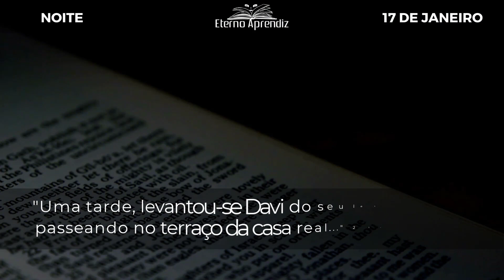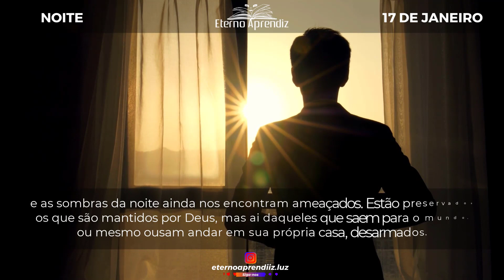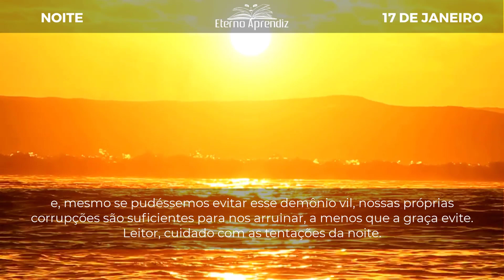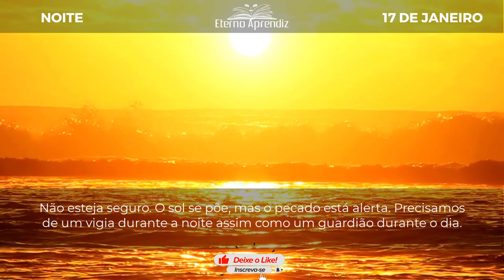O sol se põe, mas o pecado está alerta. REFLEXÕES ETERNO APRENDIZ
"Uma tarde, levantou-se Davi do seu leito e andava passeando no terraço da casa real..." 2 SAMUEL 11:2

DIA A DIA COM SPURGEON | NOITE | 17 DE JANEIRO | REFLEXÕES ETERNO APRENDIZ